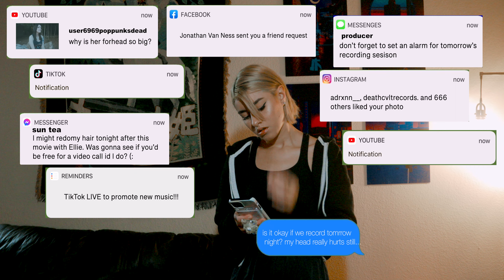Niko Felan - Drive (Official Music Video)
Lyrics:
I just want to drive all night
I have this song inside of me
It has me shouting everything

The moonlight on my skin
The flashing lights within
My heart I feel a rush
The night sky's tightened clutch
Has me moving in my seat
I can't stop dancing to this beat

Of everything that's kept me down
I'm letting go
Oh, there's nothing that could stop me now
I'm letting go
Oh, there's nothing that can tear me down

Let the wind take my hair
My messy waves wont tear
I'll shout my name into
This endless night won't lose
This song inside of me
I won't stop shouting everything

And every time I close my eyes
I feel a spark inside
Like everything Ive ever dreamed
And tried to stay confide
Is slowly slipping out my mind
It's like it wont stay out of sight

I just want to feel alright
Oh I love this endless sight
Endless sight
Endless sight
Do you feel alright
Cause I feel alright

I feel like every things alright